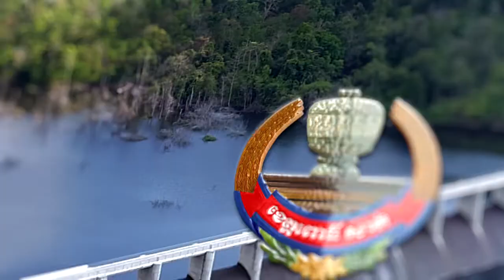Pursat 11 04 2019 អភិបាលខេត្តពោធិ៍សាត់ ប្រាប់ពីសមិទ្ធផលដែលត្រូវធ្វើឡើងជាបន្តបន្ទាប់...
អភិបាលខេត្តពោធិ៍សាត់ ជួបសំណេះសំណាលជាមួយថ្នាក់ដឹកនាំភូមិ សង្កាត់ និងសាលាក្រុងពោធិ៍សាត់ ប្រាប់ពីសមិទ្ធផលដែលត្រូវធ្វើឡើងជាបន្តបន្ទាប់

(ពោធិ៍សាត់)៖ ឯកឧត្តម ម៉ៅ ធនិន អភិបាលនៃគណៈអភិបាលខេត្តពោធិ៍សាត់ នៅថ្ងៃទី១១ ខែមេសា ឆ្នាំ២០១៩ បានអញ្ជើញជួបសំណេះសំណាល និងពិសាបាយសាមគ្គី ជាមួយមន្ត្រីរាជការ ថ្នាក់ដឹកនាំភូមិ ទាំង៦៦ភូមិ ក្រុមប្រឹក្សាសង្កាត់ ស្មៀន ទាំង៧សង្កាត់ និងថ្នាក់ដឹកនាំសាលាក្រុងពោធិ៍សាត់ ដើម្បីពង្រឹងការបំពេញការងារប្រចាំថ្ងៃក្នុងអង្គភាព ឲ្យមានសាមគ្គីភាពផ្ទៃក្នុង មានគុណធម៌ទៅវិញទៅមក ត្រូវចេះស្រលាញ់រួមសុខរួមទុក្ខជាមួយគ្នា ដូចជាគ្រួសារតែមួយ ជាពិសេសអបអរពិធីបុណ្យចូលឆ្នាំប្រពៃណីជាតិខ្មែរ ឆ្នាំកុរ ឯកស័ក ពស២៥៦៣ គស២០១៩ ដែលនឹងខិតជិតមកដល់នាពេលឆាប់ៗខាងមុខ។

ពិធីសំណេះសំណាល និងពិសាបាយសាមគ្គី ត្រូវបានប្រារព្ធធ្វើឡើងនៅភោជនីយដ្ឋានសុភមង្គល ស្ថិតក្នុងភូមិពាលញែក២ សង្កាត់ផ្ទះព្រៃ ក្រុងពោធិ៍សាត់ ដោយមានការអញ្ជើញចូលរួមពី លោកជំទាវ ឯម ប៉ុណ្ណា តំណាងរាស្ត្រមណ្ឌលពោធិ៍សាត់ ក្រុមប្រឹក្សាខេត្ត គណៈអភិបាលខេត្ត ថ្នាក់ដឹកនាំមន្ទីរអង្គភាពនានាជុំវិញខេត្ត ក្រុមប្រឹក្សាក្រុង គណៈអភិបាលក្រុង និងសមាជិកសមាជិកាជាង៤០០នាក់។

ឯកឧត្តម ម៉ៅ ធនិន បានថ្លែងថា នេះជាឱកាសដ៏ល្អបំផុត ដែលយើងទាំងអស់គ្នាបានជួបជុំគ្នា លើកពីលទ្ធផលសម្រេចបាន និងបញ្ហាប្រឈម នៅក្នុងមួយដ្ឋានរៀងៗខ្លួន រួមគ្នាធ្វើ និងរួមគ្នាដោះស្រាយ។ ជាការពិតណាស់ រាជរដ្ឋាភិបាលអាណត្តិទី៦ ក្រោមការដឹកនាំ ប្រកបដោយគតិបណ្ឌិត របស់សម្តេចតេជោ ហ៊ុន សែន នាយករដ្ឋមន្ត្រីនៃកម្ពុជា បានធ្វើឲ្យការវិវត្តន៍ដ៏ល្អ នៃសភាពការណ៍នយោបាយ សន្តិសុខ សណ្តាប់ធ្នាប់ និងសមិទ្ធផលសំខាន់ៗ លេចចេញជារូបរាងឡើងជាបណ្តើរៗ។ ទន្ទឹមនឹងនោះ ឯកឧត្តម ម៉ៅ ធនិន ក៏បានផ្តាំផ្ញើដល់មន្ត្រីមូលដ្ឋានទាំងអស់ ដែលមានតួនាទីរដ្ឋ ត្រូវយកទៅប្រើប្រាស់ឱ្យចំគោលដៅ ដើម្បីជាប្រយោជន៍ និងផ្តល់ភាពកក់ក្តៅ ជូនប្រជាពលរដ្ឋនៅក្នុងមូលដ្ឋាន។ ជាងនេះទៅទៀត គប្បីបន្តការយកចិត្តទុកដាក់ក្នុងការបំពេញការងារ ទាំងផ្លូវរដ្ឋ និងទាំងផ្លូវគ្រួសារ ដោយប្រកាន់ភ្ជាប់ព្រហ្មវិហារធម៌ទាំង៤ មានវប្បធម៌សាមគ្គី ចែករំលែកដល់ថ្នាក់ក្រោម កុំយកតួនាទី ទៅធ្វើអាជីវកម្ម បក្ខពួក គ្រួសារនិយម។

ឯកឧត្តមបានណែនាំដល់មន្ត្រីមូលដ្ឋានចាប់តាំងពីថ្នាក់ក្រុង សង្កាត់ ភូមិ និងមន្តី្រនគរបាលប៉ុស្តិ៍រដ្ឋបាល ធ្វើជាម៉ែជាឳគេ ត្រូវបើកបេះដូងឲ្យទូលាយ កុំមានការរើសអើង និងត្រូវបន្តការខិតខំប្រឹងប្រែងផ្តល់ភាពកក់ក្តៅ បម្រើសេវាសាធារណៈជូនប្រជាពលរដ្ឋ នៅក្នុងដែនសមត្ថកិច្ចរបស់ខ្លួន ដោយកុំយកតួនាទីទៅគៀបសង្កត់ ឬធ្វើអ្វីមួយដើម្បីប្រយោជន៍ផ្ទាល់ខ្លួន ដែលបង្កឲ្យមានការថ្នាំងថ្នាក់ដល់ថ្នាក់ដឹកនាំ។ ឯកឧត្តមបានណែនាំទៀតថា មន្ត្រីមូលដ្ឋានរបស់យើង ត្រូវមានរបបប្រជុំឲ្យបានច្បាស់លាស់ ដើម្បីលើកទិសដៅ និងផែនការសកម្មភាព សម្រេចបានជោគជ័យទៅថ្ងៃខាងមុខ។ ឯកឧត្តមបានលើកឡើងថា តួនាទីបុណ្យស័ក្កិរបស់មន្រ្តីរាជការ ពុំមែនកម្មសិទ្ធ ឬជាកេរមរតករបស់ឪពុក ម្ដាយ ជីដូន ជីតា ដែលចែកឲ្យនោះទេ ទាំងនោះគឺបានមកពីការគាំទ្រពីប្រជាពលរដ្ឋ ប៉ុន្តែបើយើងប្រព្រឹត្តអំពើមិនល្អ ប្រជាពលរដ្ឋមិនស្រលាញ់ចូលចិត្ត នោះបុណ្យស័ក្កិនឹងមានការផុយស្រួយណាស់។

ជាមួយគ្នានោះ ឯកឧត្តមអភិបាលខេត្ត ក៏បានជម្រាបជូនអំពីហេដ្ឋារចនាសម្ព័ន្ធ ដែលនឹងត្រូវធ្វើឡើងជាបន្តបន្ទាប់ដូចជា៖ តំបន់ទេសចរណ៍សាសនា, សួន១៤មករា ដែលត្រូវស្ថាបនាឲ្យហើយ ក្នុងអំឡុងខែសីហាខាងមុខ, សួនច្បារប្របម៉ាត់ស្ទឹងប៉ែកខាងកើត, ផ្សារទំនើប,... ហើយសព្វថ្ងៃនេះយើងបានសាងសង់ទំនប់បង្ហៀរក្បាលហុង ដើម្បីបញ្ចាល់ទឹកសម្រាប់ប្រើប្រាស់វិស័យកសិកម្ម និងបម្រើដល់វិស័យទេសចរណ៍។ ក្នុងថ្ងៃនេះផ្ទាល់តែម្តងឯកឧត្តមនឹងទម្លាក់ប៉េឌឺឡូ ចំនួន១២គ្រឿង ចូលស្ទឹងពោធិ៍សាត់ ដើម្បីឲ្យប្រជាពលរដ្ឋ អាចជិះលំហែកម្សាន្ត ស្រូបយកខ្យល់អាកាស និងដើម្បីអបអរពិធីបុណ្យចូលឆ្នាំថ្មីប្រពៃណីជាតិខ្មែរផងដែរ៕

Ti Amo (ពស)